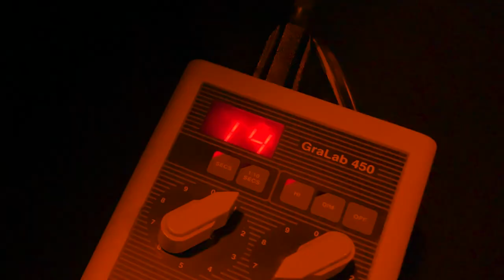SOC Photography Program and Department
Interested in the SOC Photography program at AU? Watch this video to learn more and visit our